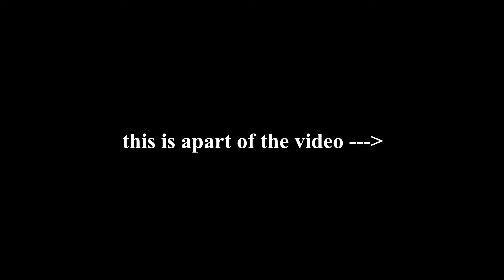Typical colors 2: me being actually good for once as agent and Fist only brute